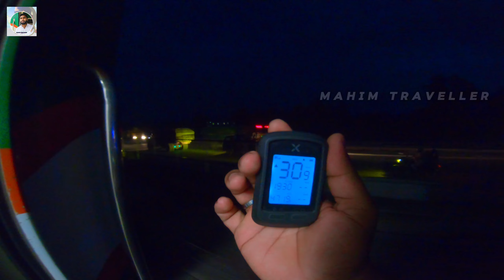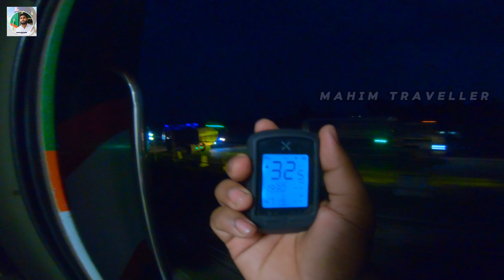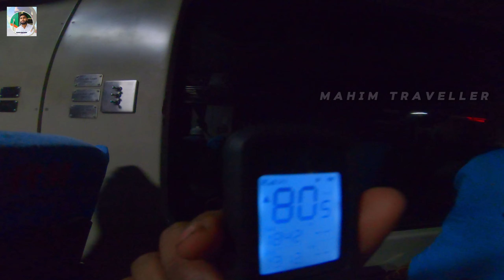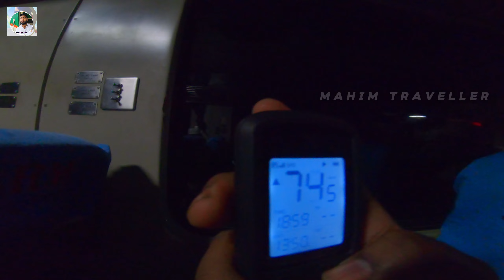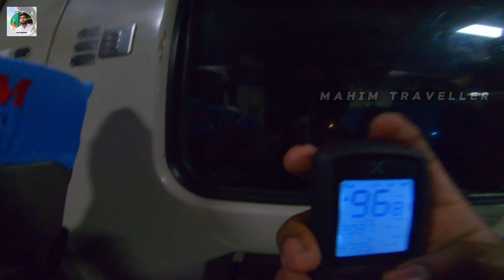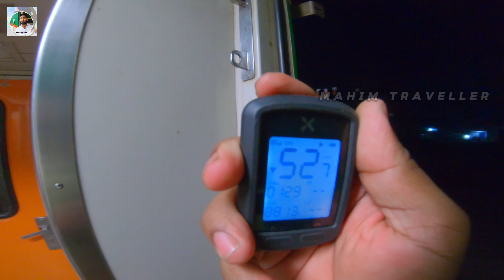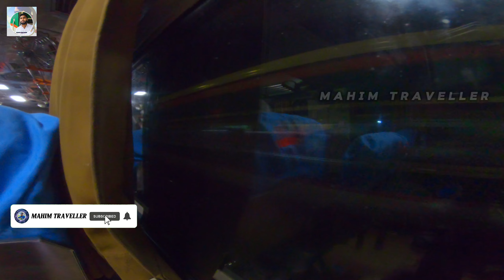যমুনা সেতু পূর্ব জংশন টু ঢাকা | লালমনিরহাট এক্সপ্রেস | bengali travel vlog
▬▬▬👈۩MahimTraveler۩👉▬▬▬▬▬
My LifeStyle you can Follow Me Instagram

WARNING:
Don't Download & Copy Anything From This Channel. Its a Cyber Crime. All Videos of this Channel is Copyrighted by Mahim_Traveller.
My Gadgets :
Camera :Gopro Hero black 7
Microphone :Ulanzi AM18 Wireless Mic & Boya M-1 Pro
Laptop :HP Core i 3
Video Editing Apps : Capcut Pro Pc Version

More Than Tag's & Keywords Enquiry 👇✅

Mahim Traveller  solo Trip  solo travel Vlog  Bangla travel Vlog  Bangali vloggers mahim  mahim Bangla travel blog  mahim train traveller  Traveller mahim new video  Bd traveler Travel in bd people and blogs travel blog Bangla travel with koushik salauddin sumon  soumit MD Fizz silvi & sadman  panorama documentory Sadat Trip  travel with Jo jajabor adventure time with me  Lets Go To Travel in Bangladesh travelling World Travel tourism videos travel vlogs in Bangla Bangla Travel tips patenga sea beach potenga sea beach sea beach traveling tour tourists travel beautiful places bangladesh beautiful place tourist places in bangladesh bangladesh tourist placeযমুনা সেতু পূর্ব জংশন টু ঢাকা বঙ্গবন্ধু সেতু পূর্ব জংশন থেকে ঢাকায় লালমনি এক্সপ্রেস ট্রেনlalmonirhat to dhakaলালমনিরহাট এক্সপ্রেসlalmoni express speedলালমনি এক্সপ্রেস ট্রেনের সময়সূচিলালমনিরহাট এক্সপ্রেস ট্রেনdhaka to lalmonirhatlalmoni express seat planbengali travel vlogযমুনা বহুমুখী সেতুjamuna setuমাহিম ট্রাভেলারlalmoni express train schedulelalmoni express train routeবঙ্গবন্ধু যমুনা সেতুlalmonirhat express train journey vlog lalmoni express train journey lalmonirhat express train lalmoni express train review
lalmonirhat express lalmoni expressbangladesh railway locomotive
lalmoni express train snigdha dhaka to gaibandha train dhaka to kurigram express
mi jewel travel story dhaka to nouga
dhaka to natore train dhaka to rangpur train
train somoy suchi train samay suchi
train location bd udaipur metro upakul express upakul express train train rangpur express vande bharat engine ride wdm 3d locomotive
wdm 3d locomotive bangladesh
wdg4 train wdp1 locomotive
zobawk dhaka to lalmonirhat train
train number 12863 train cabin bd
dhaka to goalondo train locomotives of bangladesh railway dhaka to rangpur express